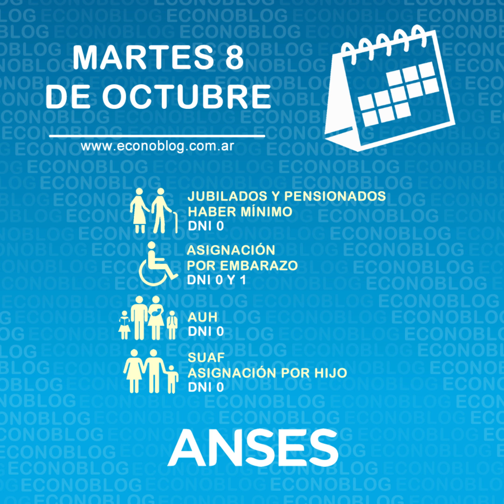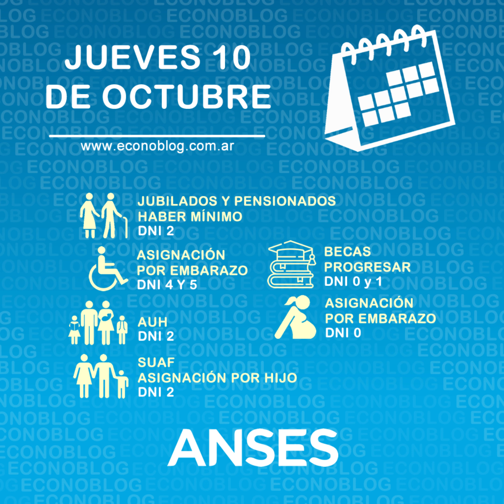Pagos de Anses del martes 8 al viernes 10 de octubre de 2024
Cronograma de pagos de la Anses del martes 8 al viernes 10 de octubre de 2024 🗓️